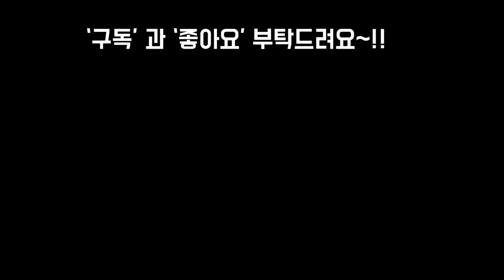재테크갑 다육금 이야기 (FEAT.미니벨금,초코렛금)Succulents